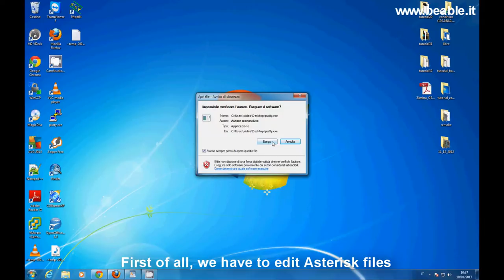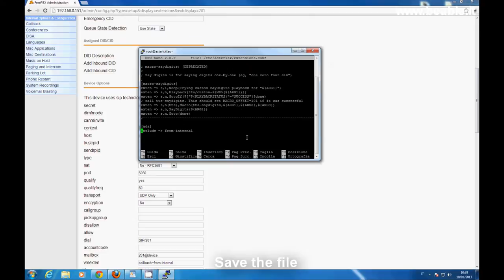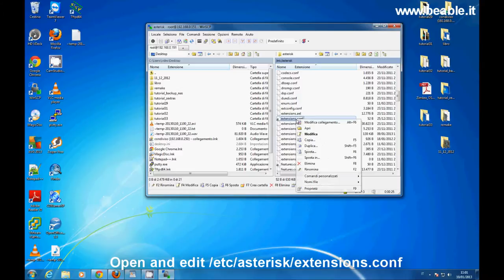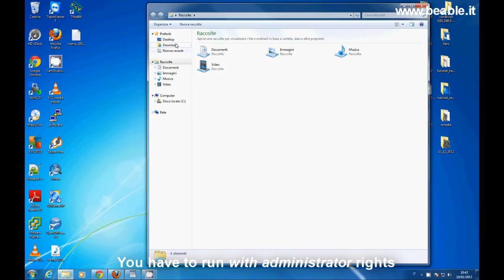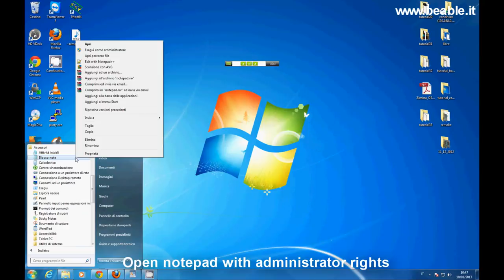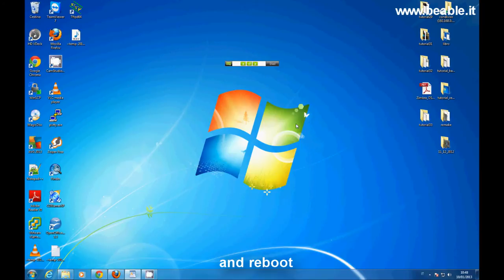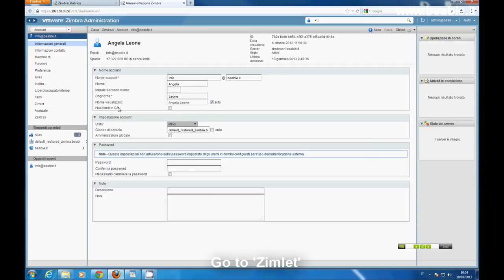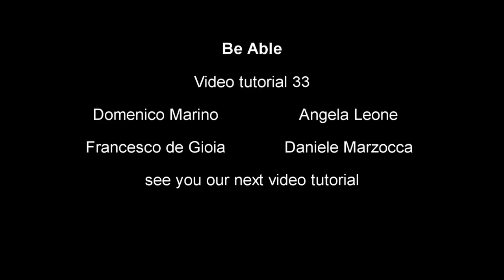Tutorial 33: Asterisk & Zimbra click to call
This video will show you  an easy way to configure Asterisk & Zimbra click to call.